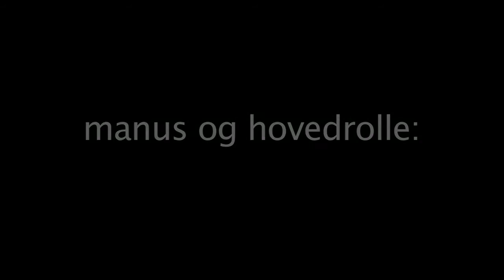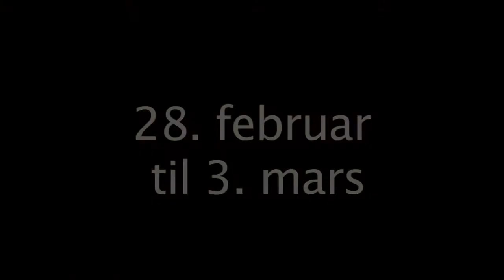Hyller Cohen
Nicolay Lange-Nilsen synger og forteller om en stor poet, sanger og komponist. "Ulv og Engel - et møte med Leonard Cohen" har han kalt sin forestilling. Spilles fra 28. februar til 3. mars.